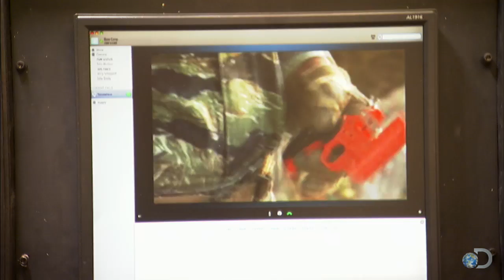Terry Makes Fire with Flare | Dude, You're Screwed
Terry Schappert desperately needs distilled water which means starting a fire.| For more,